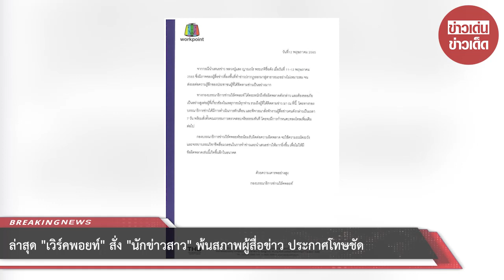ล่าสุด เวิร์คพอยท์ สั่ง นักข่าวสาว พ้นสภาพผู้สื่อข่าว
ล่าสุด "เวิร์คพอยท์" ประกาศโทษของนักข่าวสาว สั่งพ้นสภาพผู้สื่อข่าวแล้ว หลังสั่งพักงานไปก่อนหน้า แต่ล่าสุดได้มีประกาศในวันที่ 13 พ.ค. 65 ให้ผู้สื่อข่าวสาวรายนี้พ้นสภาพผู้สื่อข่าวแล้ว

ประกาศ ณ วันที่ 13 พฤษภาคม 2565
กองบรรณาธิการข่าวเวิร์คพอยท์